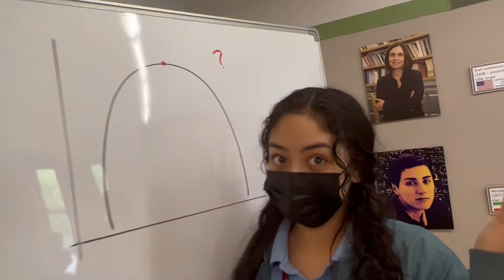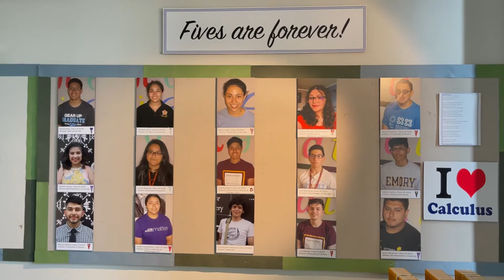Fives Are Forever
Congrats to all the AP Calculus AB Students for completing a school year in one of our toughest classes! And a big THANK YOU to Mr. Clarke for guiding them there!